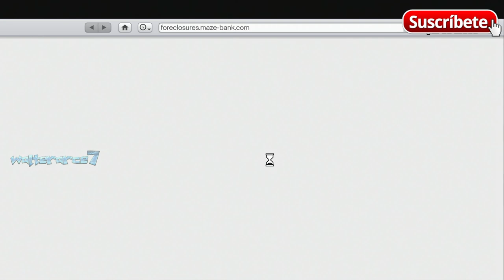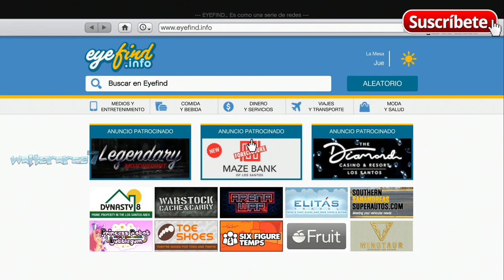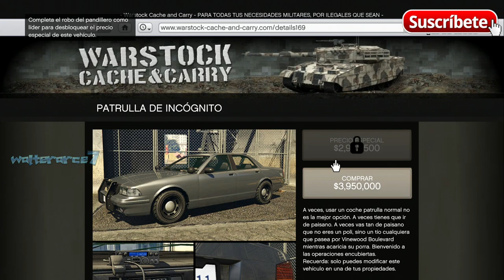Pase Vip El Robo de los Duggan aqui en The Chop Shop Desguace GTA ONLINE GTA 5 ONLINE PS5 GAMEPLAY 🔞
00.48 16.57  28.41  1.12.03 final

Call of the Wild: Animales en GTA Online
Los Santos se ha vuelto loco: los jugadores de PlayStation 5 y Xbox Series X|S deben estar atentos a los animales que deambulan por la tierra, el cielo y los mares alrededor de Los Santos.

Nuevo rifle de batalla disponible
¿Es ese el alegre tintineo de la Gun Van llegando a la ciudad? Prepárate y echa un vistazo al nuevo Battle Rifle , lo último en tiro de precisión, recién salido de la forja y en tu arsenal. También disponible en la Armería dentro de tu Agencia.

🙋‍♂️ MOMENTOS CLAVES DEL VIDEO COLABORACION 👍👏👌💯

. Mateo
El_jaar
Diego tol
chemi
Christian vasquez
mario sandate
Maximo kyouma
Pastel fachero
sr.rey99
Jayt24
Alan tambriz
Chinocr
Ian hernandez
adsksdksdjksd
Ghost
Elimio Guerra
Fyus
Zuriel Garcia
Brandon Ascensio
Max
victorm
798Agus
Luis jaaziel
Jonas
Emiliano Arteagaguti
chrstian chavez
Mauricio
Clemente davila
Jared MX
Sietee
EmanueeL
Kisorx
Zolag_karp
TheDavidFn
extra240_toxic
Dilan
shadowlucifer
kobal
franquito
ivan
panconpalta
Carmen Ortega Monrabal
PITINTOTHE
txema alcapone
el roker
Alexander Villanueva
E-X-E-C-U-T-I-O-N-📡☠️
Mateo llamazares
Héctor Becerra
jhostyn Ibañez
xAlexis MH
jhoel cruz Verá
Nox Fx
Yael flores
Luis murillo
Luis 18
Jaiem moran reyes
alex
EL ESTIBI
reszytx
Manu romero
Melisa Henao
UnderBROmc
Juan salazar
Shadowlucifer
Gabrielyt
Facha hernan
POPEYE YT (OFICIAL)
xx Benjaxx
JORGE TIRADO TALLON
VlDarkLvx
Pedro Pena
Tomas HD
_ByFran2003
Luis_YT
Pedro Julio
Isaac Brito
Pan con Palta
Kode 23
Joao
BriskRug3
Julian Maceiro
Cristian Gutierrez
Hyp3rBoi
Pool YT
Tas_asfra
Karin zele
Miguelito Vidal
Salvador Leon
Karina Olguin
Juanox 3000
MR Terodactilo
Marvalber6878 Gimenez
SILX uwu
Manfred
Aizen Hollow
Richardjr22
HumbertoMTZ
MarcosZupa
AgenteAngel
JVEUHAA
Miguel Andrade
Istar Jvier
Djay
LLeonard Masip
Jovanymm
Giancarlo Calzolari
Alvaro Cuellar
Yodi Ampudia
Morgan
Alexis monyorni
Alex
Zando King
Paul Aragon Diaz
dHenBRUTO
Vene Gordillo
sexsoneytor
Mr TACHAS
Nohaila skaf
Kevin Oscar Garcia
ASESION VBR
Antonio Luna
XXDANIEL1001XX
HAIZAM G
Ronaldo Estrada
TobioAtom
HerHexy
VeneGordillo
Santiago Tadei
MARTIN
THE MATRO